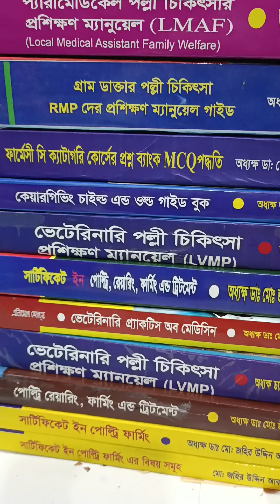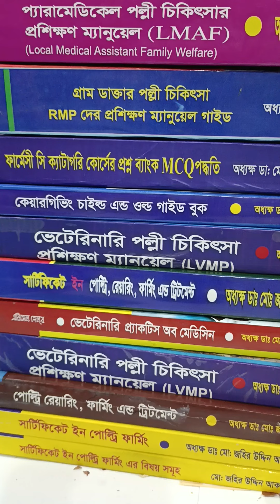ভেটেরিনারি পল্লীচিকিৎসা কোর্সে অনলাইনে ভর্তি চলছে জহির স্যার ০১৭১১৩৩৭০১৯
প্যারামেডিকেল কেয়ারগিভিং  ফার্মা কোর্সে ভর্তি চলছে সরকারী অনুমোদিত ও স্বীকৃত প্রতিষ্ঠানে

ভর্তিঅনলাইন + সরাসরি ক্লাস+ প্রাইভেট ক্লাস

® প্যারামেডিকেল বিভাগ

১.কেয়ারগিভার্স প্যারামেডিক CGP

16000 tk২. সার্টিফিকেট প্যারামেডিক PCT

32000tkৈ৩. কমিনিটি হেলথ ওয়ার্কারসCHW32000 tk

৪ কমিউনিটি প্যারামেডিক CCP64000 tk

৫.ফার্মা সি pcr ফার্মেসী লাইসেন্স করার জন্য কোর্স16000tk

৬.LMAF পল্লী চিকিৎসা ট্রেনিং কোর্স

6000tk

৭.VD.RMP/ট্রনিং কোর্স

6000tk

৮.RMP রিফ্রেসার্স কোর্স ৯০০০ টাকা

৯.DMA / DMS /LDMS/PCT ট্রনিং কোর্স

13000tk

১০CLT pathology ল্যাব এসিসটেন্ট3200Otk

11.CPT physio এসিসটেন্ট  32000 taka

12.CDT Dental এসিসটেন্ট 32000 taka

14.Cer.pharma এসিসটেন্ট32000 taka

15.First Aid & Pharmacy Managment Training Course 6000Tk

®অন্যান্য বিভাগঃ-

LHMPহোমিও পল্লী চিকিৎসা কোর্স ৬০০০ টাকা

LHr.MP হার্বাল কোর্স   ৬০০০ টাকা

কম্পিউটার ও টেকনিক্যাল বিভাগ

কম্পিউটার অফিস কোর্স ১৫০০ টাকা

গ্রাফিক্স ডিজাইন ও আউট সোর্সি কোর্স ৫০০০ টাকা

®ভেটেনারী ও পোল্ট্রি বিভাগ

৩ মাসের কোর্স ৮২০০ টাকা LVMP

৬ মাসের কোর্স ১৬০০০ টাকা AHP

১ বৎসরের কোর্স ৩২০০০ টাকা

Certificate in Animal Health Technology CAHP

৪ বৎসরের কোর্স বিজ্ঞান বিভাগের জন্য

★ফামাসিস্ট,  ★প্যারামেডিকেল,★ ম্যাটস ★ডেন্টাল,★প্যাথলজী ★ফিজিওথ্যারাপী, ★এক্স-রে, ★ পেসেন্ট কেয়ার★ নার্সিং ইত্যাদি-কোর্সে ভর্তি

♦ যোগ্যতা S.S.C     জিপি২.৫০ যে কোন বিভাগ

 বোর্ড ফি আলেদা/ কাউন্সিল ফি আলেদা

 সরকারী  বা  আধা সরকারী বা  প্রাইভেট কোর্স রয়েছ

 সরকারী ও আধা সরকারী বা প্রাইভেট চাকুরীতে আবেদন করা যাবে

সরকারী ও বেসরকারী ত আৃবেদন করা যাবে

♦ভর্তির সময় যে কাগজ পত্র লাগবে নিন্মরুপ

1.Biodata 1.copy

2.S.S.C Certificate photocophy

3.NiD/BRC কার্ডের ফটো কপি

4.pic/PP siz ৬ কপি

♦ইন্টিগ্রেটেড প্যারামেডিকেল ইন্সটিটিউটIPI

সিলেট অফিস information center impt

৯৫/বি ওয়েভস আম্বরখানা সিলেট

ভর্তির জন্য সাক্ষাত বুধবার ও বৃহস্পতিবার

 ঢাকা অফিস

 বাড়ী-১২ রোড-৩৩ সেক্টর৭ উত্তরা

 ভর্তির জন্য সাক্ষাত শুক্রবার ও শনিবার

ময়মনসিংহঃ

16/1 padri mission Road আলীয়া মাদ্রাসা মোড় হাসপিটাল রোড

ভর্তির জন্য সাক্ষাত মংগলবার

 jahir sir

মোবা-০১৭১১৩৩৭০১৯:০১৭১১৯২১৪১৬

অনলাইনে+ অফলাইনে+ যারা ভর্তি ও ক্লাস করবেন

  প্রথমে whatsapp এ

   Biodata ও ছবি &

    Education certificate

    নাগরিকতত্ব সনদ

    জন্ম নিবন্মন সনদ পাঠাবেন

  Whats app গ্রুফ দেওয়া হবেZoom ক্লাস করতে

  হবে টাকা বিকাশে লেনদেন করতে হবে

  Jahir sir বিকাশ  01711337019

  প্যারামেডিকেল কোর্সের বিষয় সমুহ

    All Paramedical /Polly chikisa/Technology.

    LMAF/DMA/LDMD/PCR/PCT/CP

1. Anatomy

2. Physiology

3. Community medicine

4. Pharmacology

5. Parthology (Microbilogy Parasitology

6. Practice of medicine

বই সমুহকার পরানো হবে

অধক্ষ্য ডাঃ জহির উদ্দিন আকন্দ স্যারের বই পড়ানো হবে ও গাইড বই পড়ানো হবে

বই পাইতে হলে যোগাযোগ করুন ০১৭১১৯২১৪১৬

All Paramedical  2nd Semester

6. Clinical medicine with pediatric

7 Surgery

8. Gynecology & Obstectri

9. Eye. ENT

10. First Aid & Bandaging

11. Clinial methad

12. Medical jurisprudence & Forensic medicine

  PharmaTechnology.caregivers

1. General Pharmacology

2.Clinical Pharmacy

3.Forensicpharmcy & Tocicology

4. Dispensing of Medicine

5. Compounding Health care

6.

 lab techPathology caregivets

1. Hematology

2. Immelogoy & Homanal Assay

3. Special Microbiology

4. Histopathology

5. Biociemisty

 Dental caregivers Technology

1. Oral and dental anatomy

2. Chemistry of dental materials

3. Partial Danture Proshesis

4. Community Dentistry including

5. Applied dental Prosthesis technique

 caregiver& patient care Nursing Technology.

1. Arts of Nursing

2. Family & Community Health Nursing

3. Medical & Surgical Nursing

4. Nursing Care of Gynocology

5. First Aid

physiotherapycaregivers Technology

1. Kinesiology

2. Physiotherapy

3. Thearapeutie & hydrotherapy

4. Electro Theraoy & hydrotherapy

5. Clinical Practice & prohessional Ethics